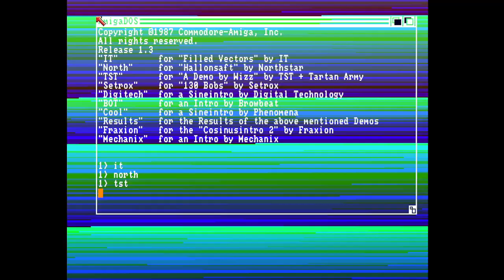The Supply Team and Tartan Army - A Demo by Wizz (Amiga)